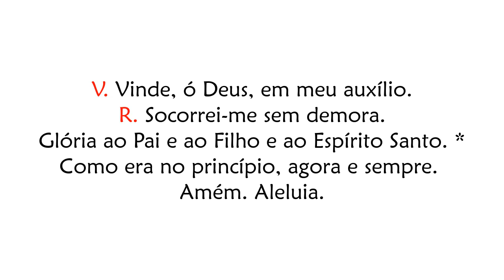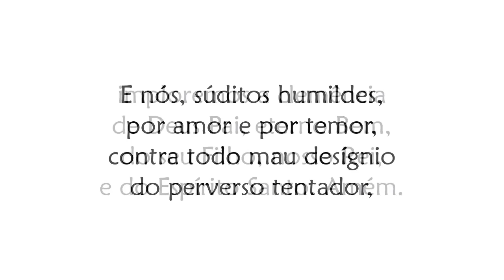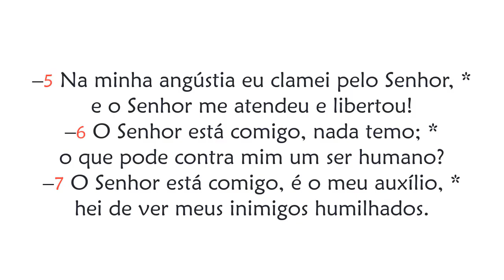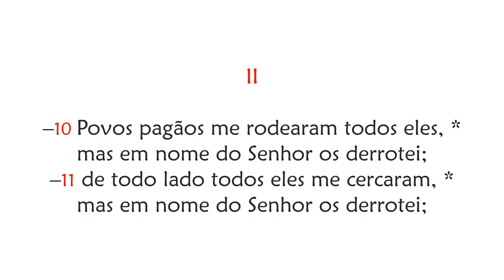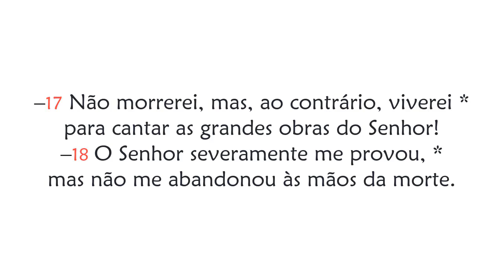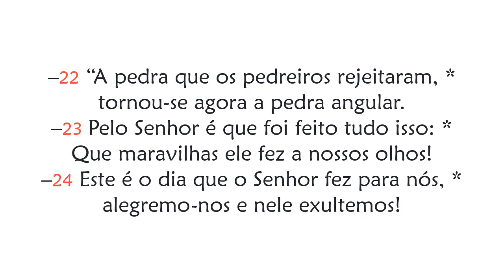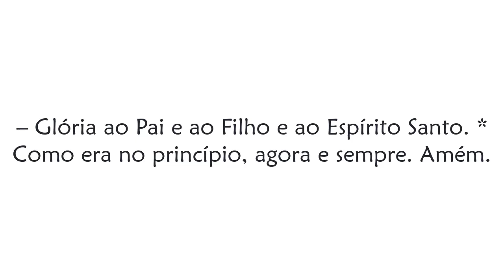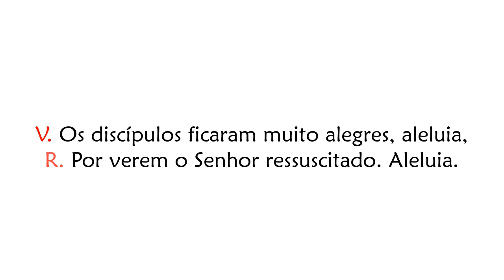Hora Sexta do 3º Domingo da Páscoa